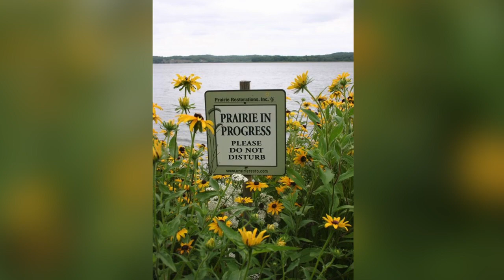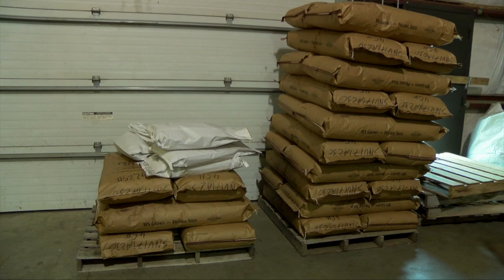Earth Day Series- Prairie Restorations